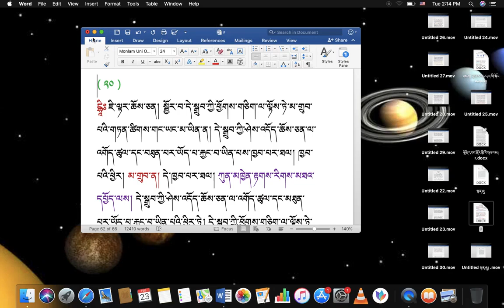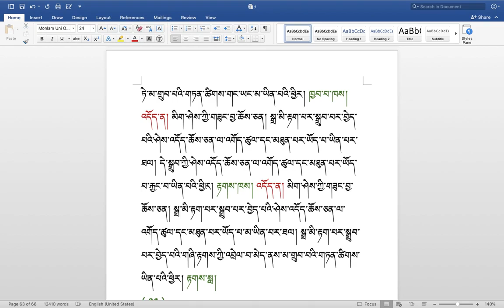རིགས་ལམ་སློབ་ཁྲིད། 302 རྟགས་གསལ། ( ༨༥ ) DIALECTIC